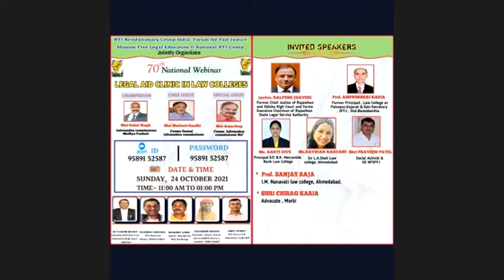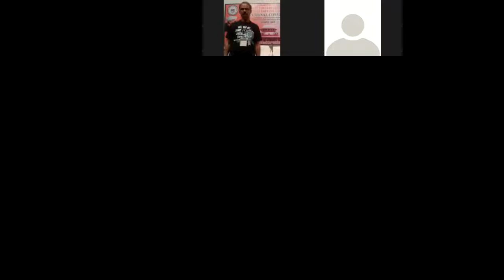70th RTI Meet - National RTI Webinar on Legal Aid Clinic in Law Colleges by Justice Kalpesh Jhaveri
70th National RTI Webinar on Legal Aid Clinic in Law Colleges – Chair of the Program Mr. Rahul Singh ji the State information Commissioner of the MP, Special Guests include Mr. Shailesh Gandhi ji the Ex CIC, Mr. Aatmdeep ji the Ex SIC MP, Justice Kalpesh Jhaveri ji the Former CJ of Odisha HC and Justice of Rajsthan & Gujrat HC, Ex Chair SALSA Rajasthan, Prof Aswin Karia, the EX Principal law College Palanpur, Ms. Aarti Dive E/C BK Mercantile Bank Law College, Ms. Ravidan Karuani Sir LA Shah Law College Ahmedabad, Shri Praveen Bhai Patel the Social Activist & Honorary Trustee SFFJ/FFFJ, Shri Veknatraman ji the Trustee SFFJ, Shri Bhagwan Ji Raiyani the Chair of the SFFJ/FFFJ, Shri Nityanand Mishra the Advocate of the MP High Court, Shri Mrigendra Singh the Senior Journalist of Patrika Group Rewa, Shivanand Dwivedi the Social Activist & Convenor of this RTI National Webinar & others
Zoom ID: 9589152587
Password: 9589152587